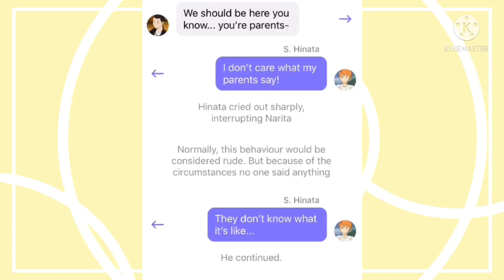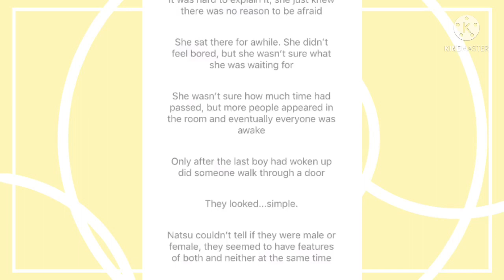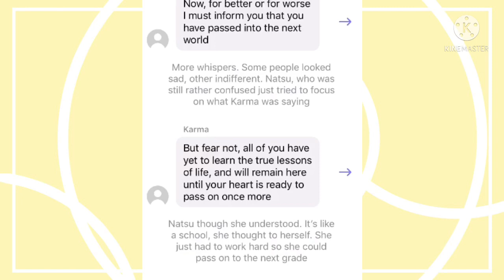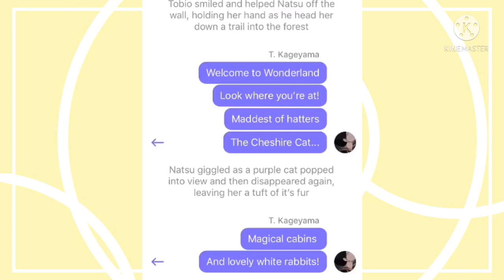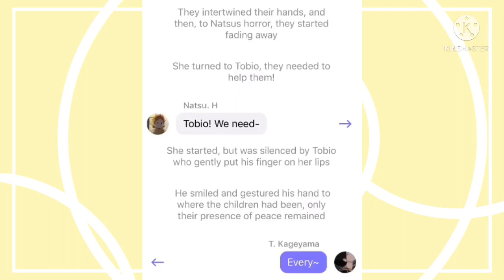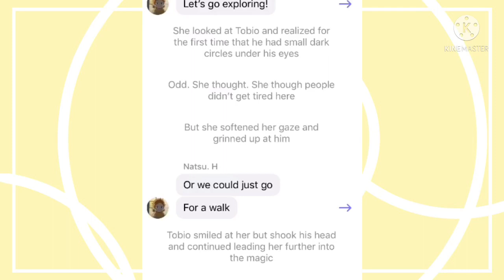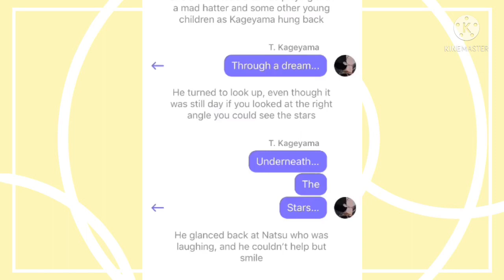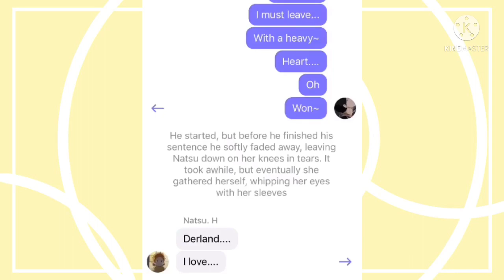Welcome to Wonderland | Haikyuu Lyric Convo | Kageyama+ Natsu Angst/Fluff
Ha! This was really fun to make because it was just such a cute idea! Plus I liked being able to describe my idea of death ( I don’t actually know what comes after life- but I like the idea of this! TvT)
Anyway! I hope you enjoyed!